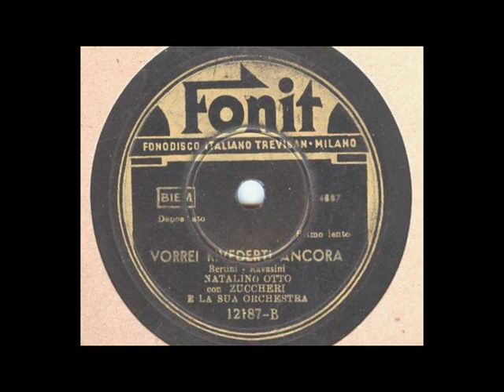VORREI VEDERTI ANCORA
Natalino Otto con Zuccheri e la sua Orchestra. Recorded in Italy, September 1, 1945